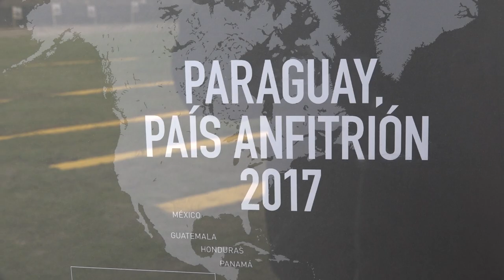Ministro Villegas presenta a las Fuerzas Comando 2017